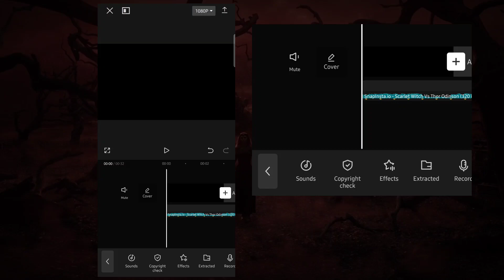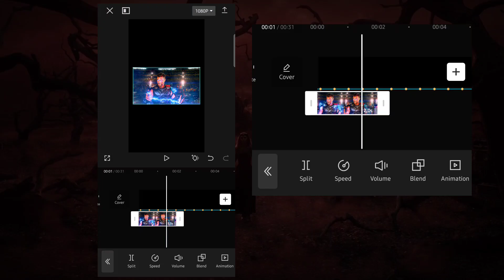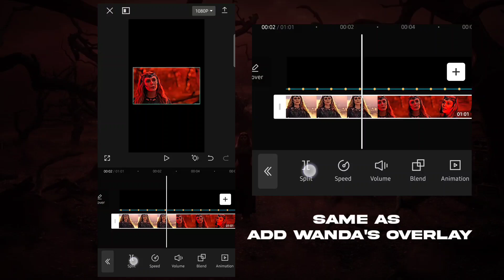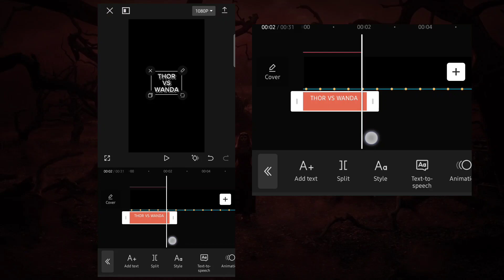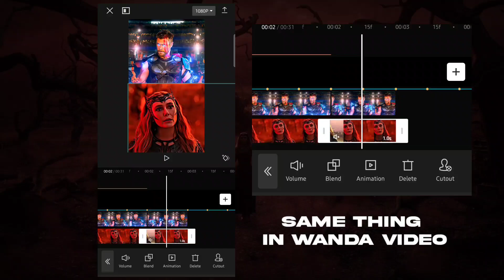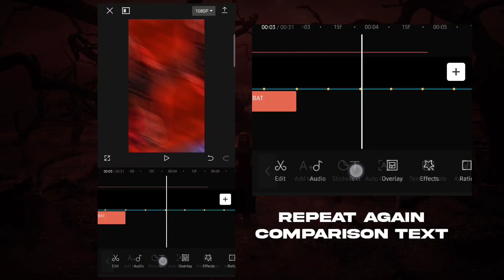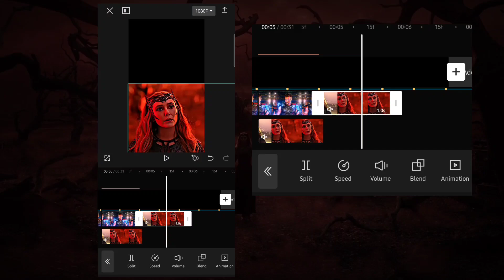Comparison Edit Tutorial On capcut